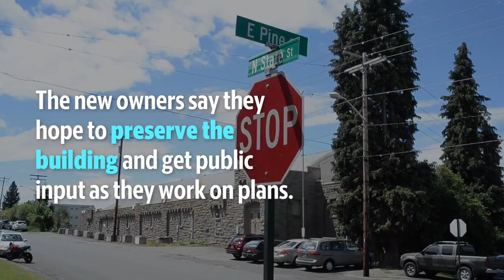WWU Foundation sells landmark Bellingham Armory building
The Western Washington University Foundation has sold the landmark Armory building, which sits on 1.3 acres and overlooks Bellingham Bay, to a pair of developers who grew up here.